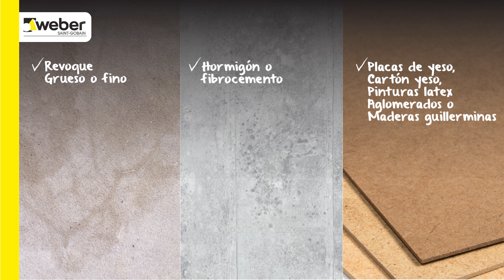weberplast rulato travertino | cómo aplicar revestimiento texturizado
Te mostramos el paso a paso del sistema Weber para la aplicación con llana o rodillo del revestimiento acrílico con uso decorativo en paredes de interiores y exteriores.

Líder en materiales para la construcción,
para cada uno de tus proyectos tenemos un producto.

Si quieres saber más, visítanos en nuestra página web